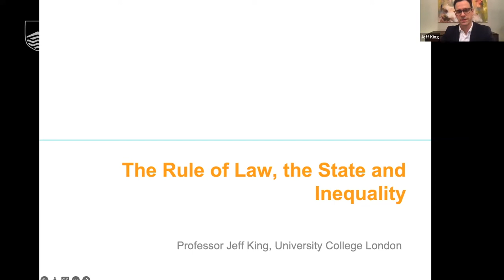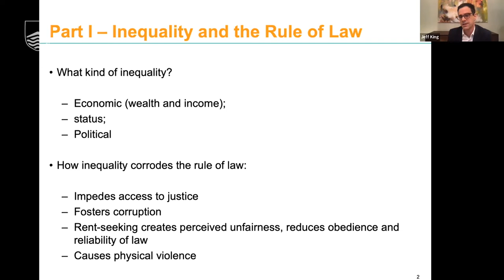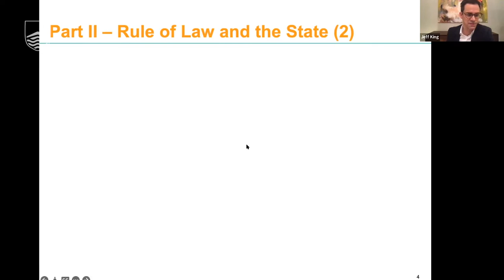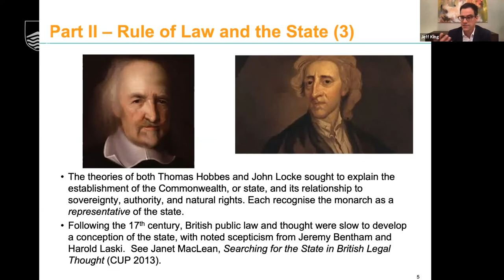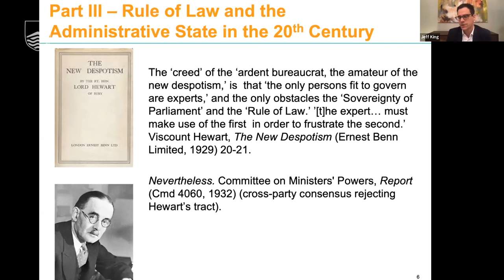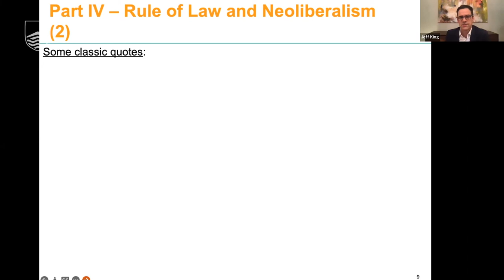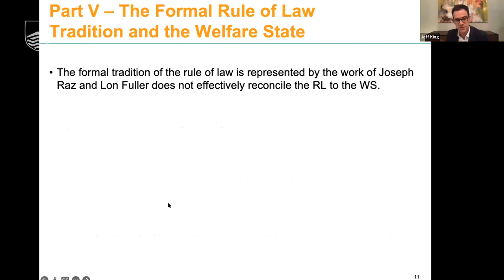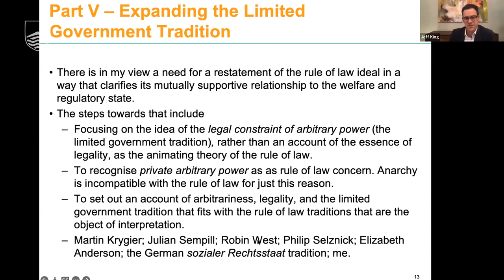ANU Public Law and Inequality Conference - Liberal Constitutionalism: Ideals and Reality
Liberal Constitutionalism: Ideals and Reality
Chair: Rosalind Dixon, UNSW Law
Tarun Khaitan, University of Oxford (Plutocracy and Liberal Constitutionalism)
Jeff King, UCL Faculty of Laws (The Rule of Law, the State, and Inequality)

ANU LAW CONFERENCE: PUBLIC LAW AND INEQUALITY
As part of The Australian National University's 75th anniversary and to belatedly celebrate the 60th anniversary of ANU Law and the 30th anniversary of the Centre for International and Public Law (CIPL), a major public law conference was held at the ANU College of Law in Canberra on 16-18 February 2022.

CONFERENCE THEME
Growing inequality is a defining challenge of our times, domestically and globally. Yet the role of inequality in social, political and economic life is often muted (sometimes, invisible) in much public law scholarship. Notably, public law’s foundational concepts were forged in a social world where the inevitability of inequality was often taken for granted. The stuttering processes of democratisation have rendered that assumption untenable.

However, although public law scholarship has considered how the field can contribute to political equality, there has been less focus, particularly in recent decades, on the relationship between public law and material equality. The question of whether equality is achievable in a world of yawning disparities in wealth can no longer be brushed aside.

How do public law concepts, institutions and norms frame or contribute to political and material inequality?

How can public law and public law scholarship contribute to clear thinking about the set of problems associated with pervasive inequity in contemporary society?